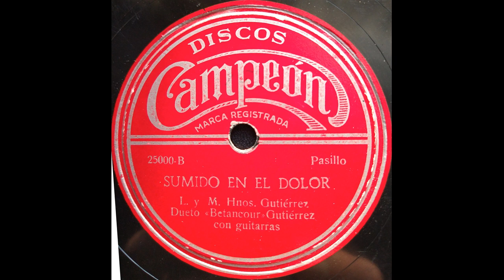SUMIDO EN EL DOLOR - DUETO BETANCOUR GUTIERREZ - Pasillo.